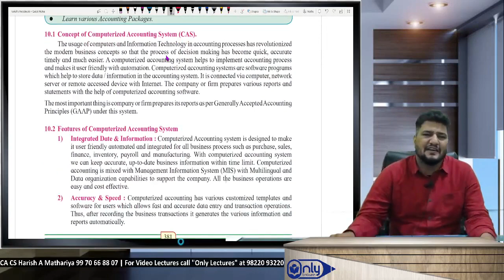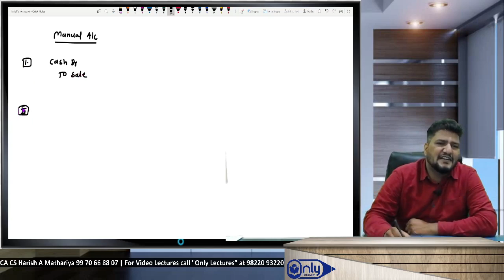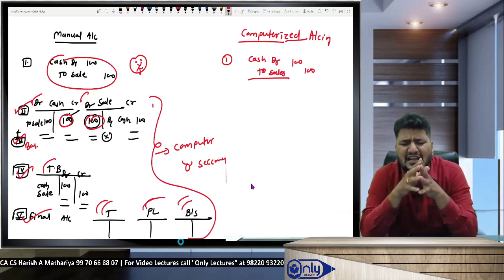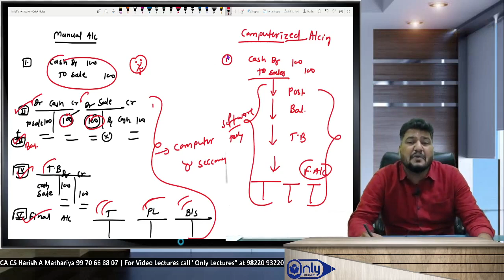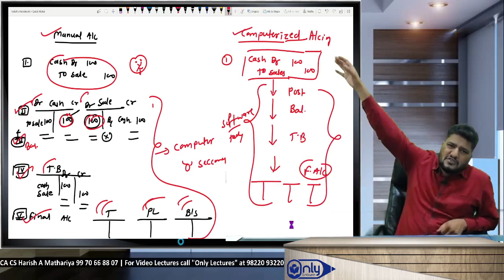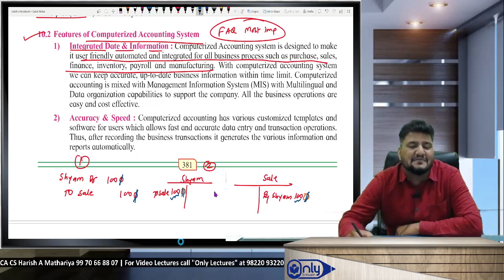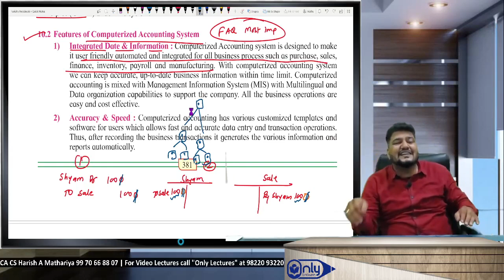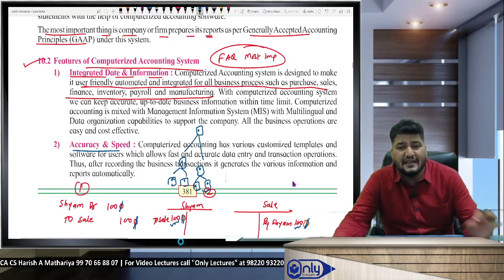Lecture 1 | Chapter 10 Computer in Accounting | 12th Commerce | CA CS Harish A Mathariya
Join CA CS Harish A Mathariya in this illuminating lecture on Chapter 10: Computer in Accounting, a vital subject in your 12th Commerce curriculum. Explore the integration of technology and accounting principles, unlocking new horizons in the field. Whether you're a student or an eager learner, this video equips you with essential knowledge and exam-winning strategies. @cacsharish

Computer in Accounting,
Chapter 10,
12th Commerce,
CA CS Harish A Mathariya,
Accounting Technology,
Commerce Studies,
Exam Tips,
Exam Strategies,
Commerce Education,
Technology Integration,
Exam Preparation,
Study Tips,
Accounting Software,
CA CS Lectures,
Exam Success,
Accounting Principles,
Essential Knowledge,
Learning Accounting Technology,
Computerized Accounting,
CA and CS Guidance,